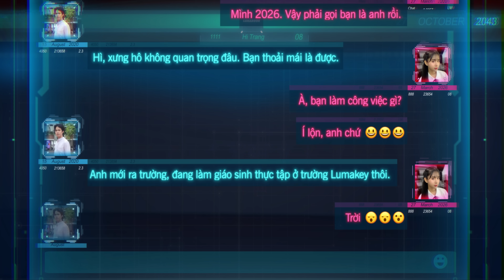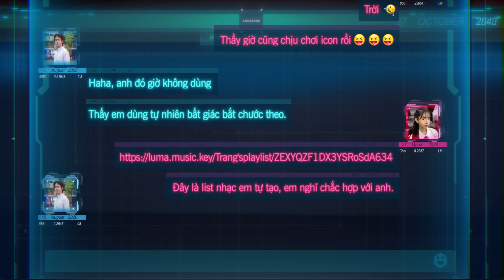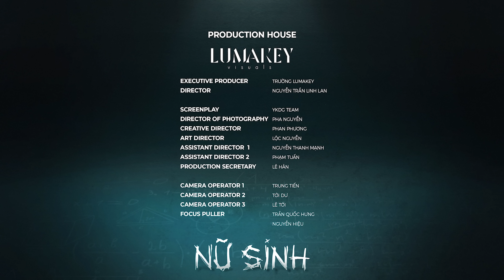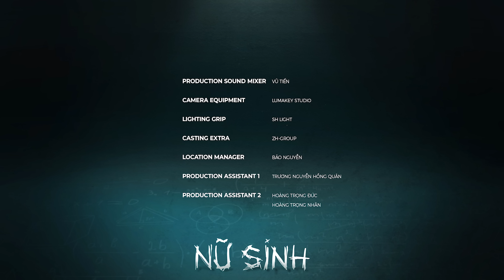NỮ SINH TẬP 1: STALKER | QUỲNH TRANG, K.O (UNI5) | VŨ TRỤ HỌC ĐƯỜNG F DRAMA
📌 Nữ Sinh sẽ lên sóng vào lúc 19h30 Chủ Nhật hàng tuần, bắt đầu từ 15/05 trên kênh YouTube F Drama.
🎬 NỮ SINH TẬP 1: STALKER 🔎
Ở viễn cảnh tương lai, tại ngôi trường Lumakey - nơi diễn ra một chuyện tình tưởng đâu là định mệnh sắp đặt giữa Trang và chàng giáo viên thực tập. Liệu thần số học và cung hoàng đạo có luôn thần thánh như chúng ta nghĩ, hay chỉ là một "công cụ" của STALKER?

📍 Hãy bước vào thế giới của NỮ SINH tại VŨ TRỤ HỌC ĐƯỜNG F DRAMA với Tập 1 - STALKER ngay nào!

💌 Không giống những dòng phim học đường xuất hiện nhan nhản ngoài kia, Short phim Nữ Sinh đưa lên màn ảnh một góc khuất khiến người xem phải "ngỡ ngàng, ngơ ngác và bật ngửa" về thời thanh xuân. Xuyên suốt 15 tập phim, cô nữ sinh tên Trang sẽ đưa khán giả trải qua nhiều câu chuyện riêng biệt với màu sắc u tối, tâm lý, kịch tính, mang nhiều ẩn dụ bóc trần những sự thật phía sau cổng trường đang rất nổi cộm của thế giới GenZ, qua đó chúng ta sẽ hiểu thêm những thông điệp nhân văn mà phim truyền tải.

💌 Bên cạnh nội dung hấp dẫn được đầu tư nghiêm túc từ phía sản xuất cùng với đạo diễn Nguyễn Trần Linh Lan, short phim Nữ Sinh còn quy tụ dàn diễn viên trẻ triển vọng mà khán giả vô cùng yêu thích hiện nay như: ca sĩ Quỳnh Trang - nữ chính xuyên suốt, phim còn có sự góp mặt của Toof.P, K.O (nhóm nhạc Uni5), diễn viên trẻ Đình Khang, Hà Mi…

💁 Mọi người hãy đón xem và đồng hành cùng phim để cảm nhận những bài học nhân văn mà Nữ Sinh mang đến nhé!

© Bản quyền thuộc về: F Drama
© Copyright by F Drama ☞ Do not Reup